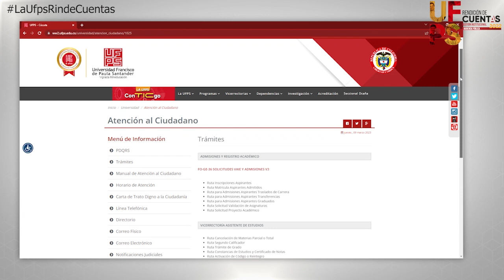LA UFPS RINDE CUENTAS - VICERRECTORA ASISTENTE DE ESTUDIOS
En el marco de la Audiencia Pública de Rendición de Cuentas 👨‍💼 gestión institucional 2022, nuestra Vicerrectora Asistente de Estudio responde a las preguntas realizadas por la comunidad académica. 👇